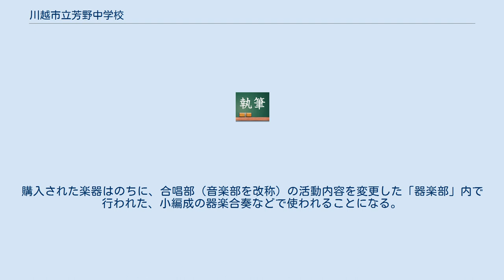川越市立芳野中学校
川越市立芳野中学校（かわごえしりつ よしのちゅうがっこう）は、埼玉県川越市にある公立中学校。
 明朗友情（1947年4月制定） 芳野中学校が開校して間もなく、生徒の中から校章を制定しようという声が起こり、全校生徒から図柄を募集したところ、第2回生・利根川フミ子の作品が当選、次点の関根初夫の作品を加味して、間仁田尚教頭が修正する。
 左右に米どころを表徴する稲をあしらい、中央に芳野中の文字を浮き彫りにしている。
外の八咫は、田島、伊佐沼、鴨田、石田本郷、谷中、菅間、鹿飼、老袋の8地域の団結を示している。
 作詞：高木栄一、作曲：手登根実で、二人とも同校教諭（当時）である。
ニ長調。
1967年11月3日、開校20周年記念式典において、作曲者自身のピアノ伴奏で制定披露される（指揮者は不在）。
ただしこの歌は、もともと高木、手登根両名によって、野球部の県（地区？）大会出場を記念して制作、使用されていた応援歌の詞と※旋律を、校歌にそのまま流用したものであり、作曲者の手登根はこの校歌を、あくまでも仮の暫定的なものと認識していた。
そのため、制作された（実際には、応援歌として制作、使用されていた）曲は旋律のみで、手登根在任中、校歌の伴奏はすべて自身による即興で行われた。
2004年4月まで使用されていた伴奏は、後の音楽科教員によって伴奏編曲されたものと思われる。
この事は、手登根自身が「後任の音楽科教員には旋律譜しか引継ぎを行わなかった」「伴奏譜自体、制作しなかった」と、伴奏譜の自身による制作を、明確に否定している事からも明らかである。
 なお、現行のピアノ伴奏譜は、2004年4月に赴任した同校の音楽科教員本山晴野によって新たに編曲されたものである。
（ただ、本山自身は自作の伴奏譜にこだわらずに即興で演奏していた）。
また、理由は不明だがいつ頃からか儀式的行事などの場では2番までしか歌われない慣行になっていたが、2006年度の離任式以降は本来の3番までがきちんと斉唱される形に戻されて現在に至っている。
 ※無伴奏だった 作詞：藤本正夫、作曲：手登根実で、上記のとおり従来の応援歌が校歌に移行された為、新しく制作された。
現在では全く歌われることはないが、学校に保管されている古い学校要覧や録音テープでその存在を知ることができる。
また、手登根は在任当時、各クラス担任からの依頼に応じて「学級歌」も作曲しており、これらの学級歌もクラス対抗の行事時、応援歌として歌われていたと思われる。
西通用門は昭和49年3月改造され現在に至る。
 桜と金木犀で、第8代校長田中義之によって制定される。
校庭の桜は、開校記念に植樹されたものと、PTA正副会長（当時）の梅原清、沢田松二、細田悦子が昭和51年5月に補植したものがあり「よしの桜」として親しまれている。
また金木犀は昭和52年度PTA正副会長（当時）の梅原清、関根渡、大島富美子の3名が退任記念として植樹したものである。
 芳野中学校の沿革史や学校要覧など、公式的な資料には「開校20周年にあたりブラスバンド編成」とあるが、実際にブラスバンドの演奏がおこなわれたのは、開校20周年記念式典で演奏された「君が代」の一回だけだったという事実は、意外と知られていない。
同式典にあたり、約50万円の費用をかけて楽器等の購入がなされ、音楽（合唱）部員をもって急ごしらえのブラスバンドを編成したのだが、その後、部活動や必修クラブなどで活動が継続されることはなかった。
また、学校行事などで臨時にブラスバンドが編成・演奏されることも、ついになかった。
購入された楽器はのちに、合唱部（音楽部を改称）の活動内容を変更した「器楽部」内で行われた、小編成の器楽合奏などで使われることになる。